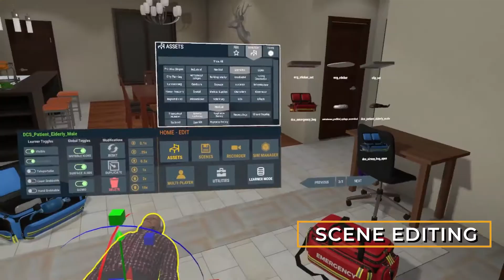Virtual EMS Content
This simulation content pack aligns with Emergency Medical Services (EMS) training and education activities.

Add this pack to your Acadicus Pro Space and work with a preconfigured scene template, or customize to your curriculum.